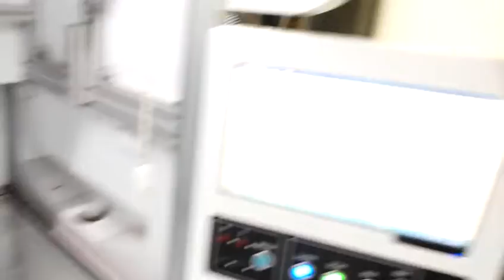laser marking solution for door mat carpet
20000 hours life span of laser tube, work continue after refilling co2 gas.

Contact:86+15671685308